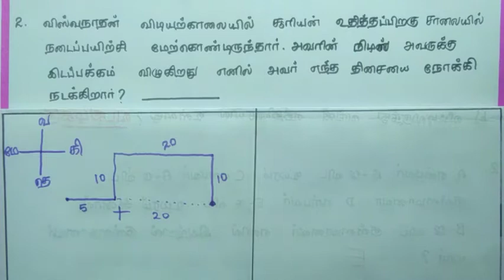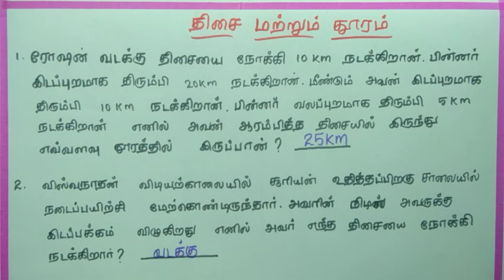NMMS 2020-21 | POLICE EXAM | VAO EXAM | APTITUDE QUESTIONS | PART 6 | திசை மற்றும் தூரம்